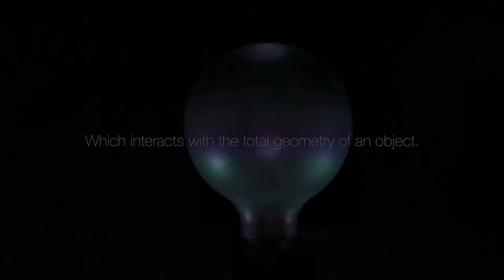Teca - 2016 Trailer (ENG)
What if a product was to change its material right in front of you?

TECA is an innovative real display case that changes the skin of any object you put inside it.
It can be used for the promotion, configuration and purchase of any product.

It's a patented concealed video mapping projection system: the product inside changes its skin, live, in front of the customer.